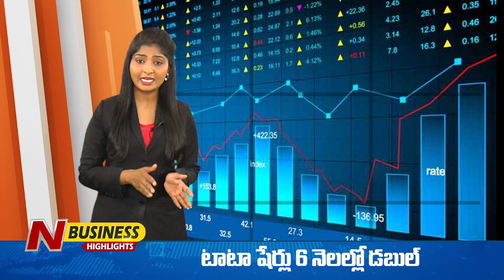Tata Investment Corporation Shares Double in a Year | N Business Highlights